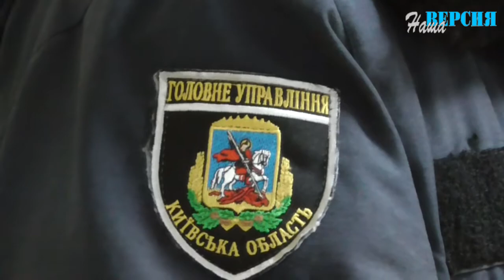ВБИВСТВО НОЗДРОВСЬКОЇ: СУД ПРОДОВЖИВ ТРИМАННЯ ПІД ВАРТОЮ ПІДОЗРЮВАНОМУ Ю. РОССОШАНСЬКОМУ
Шевченківський районний суд Києва 2 березня продовжив запобіжний захід у вигляді утримання під вартою на 60 днів підозрюваному у вбивстві правозахисниці Ірини Ноздровської Юрію Россошанському.

Прокурор заявив, що існує реальний ризик, що підозрюваний може переховуватися від слідства і впливати на свідків.

Адвокат Россошанського між тим просив для свого підзахисного цілодобовий домашній арешт з носінням електронного браслета.

Сам підозрюваний у черговий раз зізнався у скоєному. “Це був вибух. Ніхто цього не хотів і не планував… Я каюсь!” – заявив він.

Нагадаємо,  9 січня у селі Демидів під Вишгородом поховали адвоката і правозахисницю Ірину Ноздровську.

Вона була знайдена вбитою 1 січня. Ірині Ноздровській було завдано 15 колотих ран, частина з яких були несумісні з життям.
За словами близьких і знайомих, Ноздровській погрожували, й вона повідомляла про це поліцію.